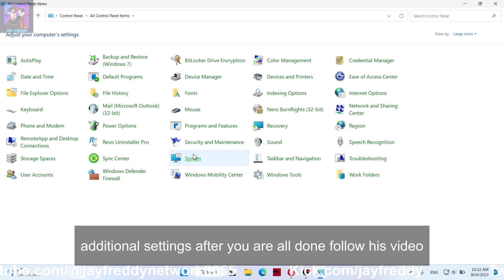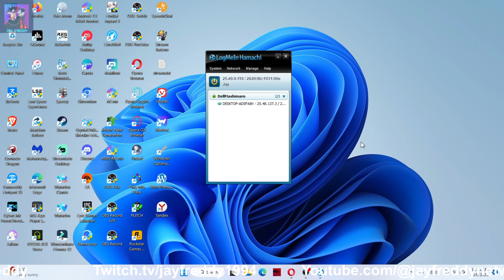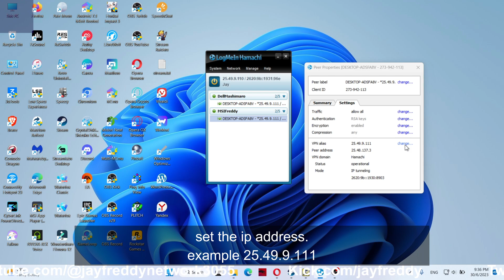How to play Condition Zero with Your Bros using Hamachi (No Class C Error) (No Timed Out Error) | 4K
This method works after I tried using Vignesh R Tutorial

and for fixing Time Out Request Error, just follow my video after you follow his tutor.
Works on Windows 8, Windows 10 and Windows 11. For windows 7, follow Vignesh method.

1. Facebook
2. Twitter
3. Twitch
4. Kick
5. Discord
jayfreddy# 8236